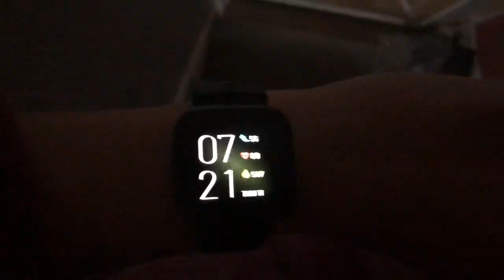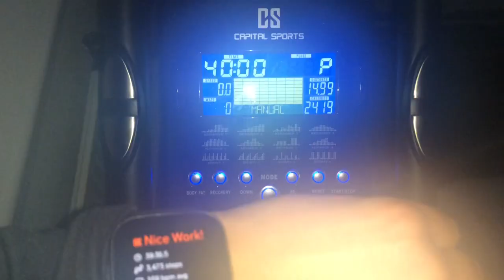HOW TO STAY HEALTHY WHILE WORKING FULL TIME